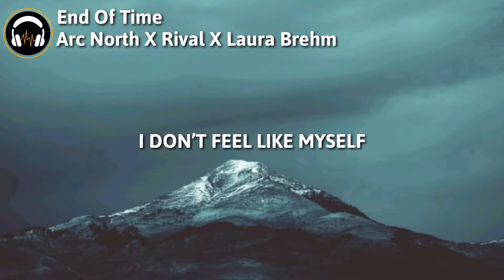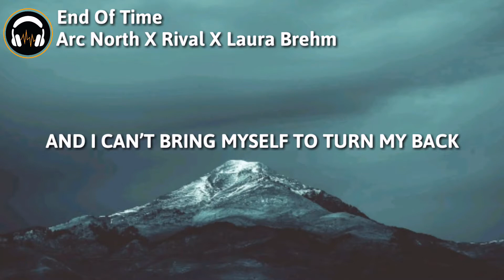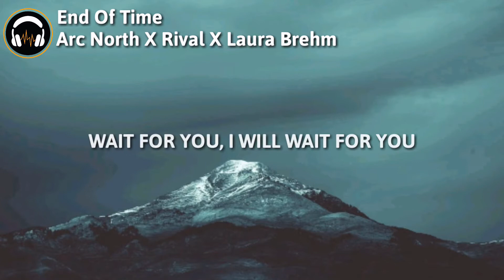Arc North x Rival - End Of Time ft. Laura Brehm (Lyrics / Lyric Video)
END OF TIME LYRICS

I feel I am locked away wishing
I could take time back

I don’t feel like myself
walking on a bridge to nowhere

when I think I’m leaving this behind until the end of time

It tries to bring me back to those times
when I think of outcomes

Across the memories I can travel far
And still I end up where I was

But the stars still light the way And I can’t bring myself to turn my back
ahh ahh
Wait for you, I will wait for you

When I think I’m leaving this behind Something deep inside
ohhh
I know there is one I belong to
The one I will wait for